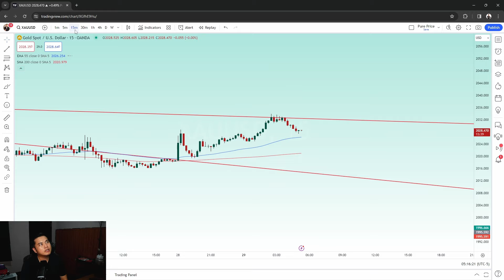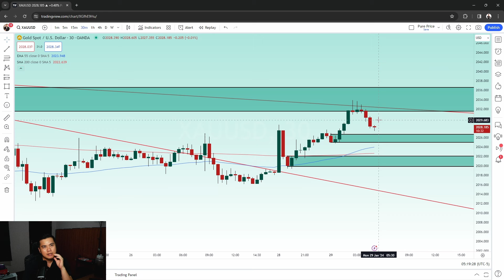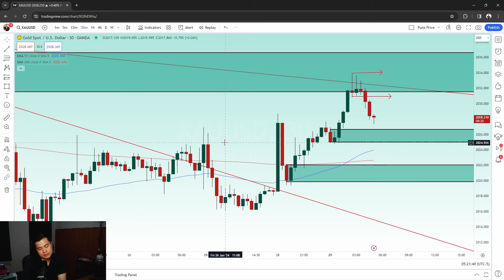TUTORIAL BLOK TO BLOK UNTUK TRADING SWING!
Block To block ini adalah strategi harian yang saya pakai dalam trading saya sendiri.. Semoga bisa jadi manfaat dan membantu teman2 semua dalam trading ya.

Ingin belajar dan mendapat analisa market gratis? download aplikasi PUPUK ASET di appstore dan playstore Yaaa!!